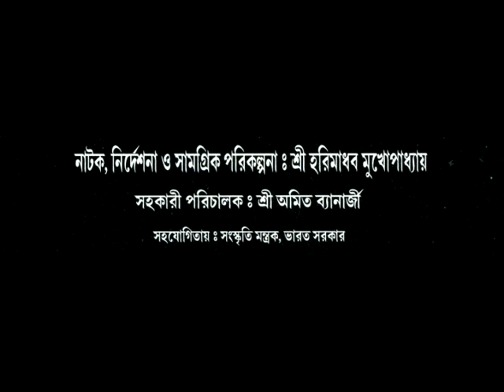shasti mpeg4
Play Shasti  based on short story of Rabindra Nath Tagore.
Script & Direction Shri Harimadhab Mukhoadhyay. Production of Bichitra Natyasanstha, Kaliyaganj, Uttar Dinajur with the help of Ministry Of Culture, Govt. Of India. For any other information and call show contact Arindam Ghosh 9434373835 and Chandan Chakraborty 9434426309